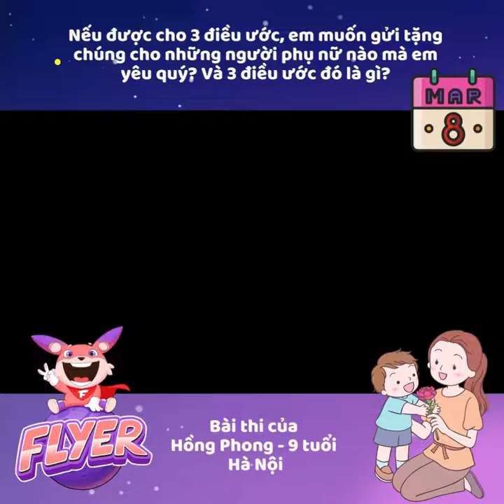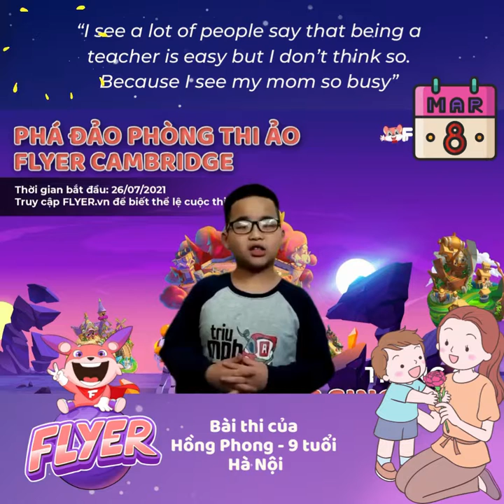"I see a lot of people say that being a teacher is easy but I don’t think so"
Bài dự thi vòng thi thuyết trình của Hồng Phong - 9 tuổi - Hà Nội với chủ đề tháng 2: Nếu được cho 3 điều ước, em muốn gửi tặng chúng cho những người phụ nữ nào mà em yêu quý? Và 3 điều ước đó là gì?

Phá đảo Phòng thi ảo là cuộc thi tiếng Anh trực tuyến dành cho các bạn từ 6 - 11 tuổi trên toàn quốc. Cuộc thi được tổ chức miễn phí vào 20h  từ ngày 23 đến 30 hàng tháng và kéo dài đến tháng 8 năm 2022.
Tham gia ngay để có cơ hội trúng giải thưởng Du học Singapore và hơn 800 giải thưởng hấp dẫn khác. Tìm hiểu thêm về thể lệ và cơ cấu giải thưởng
Cập nhật về cuộc thi, xem tất cả các bài thuyết trình và bình chọn cho giải yêu thích tại